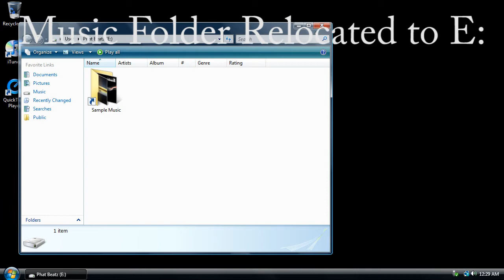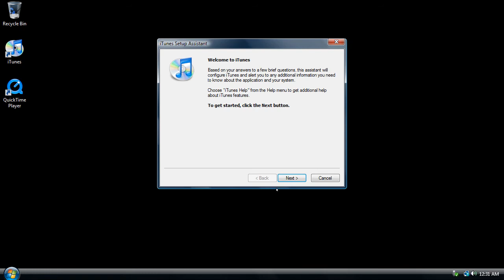Fix iTunes Error The Folder "iTunes" cannot be found or created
This video shows how to fix the error message "The folder iTunes cannot be found or created, and is required. The default location for this folder is inside the "Music" folder.
Windows Vista
iTunes Version: 9.0.35